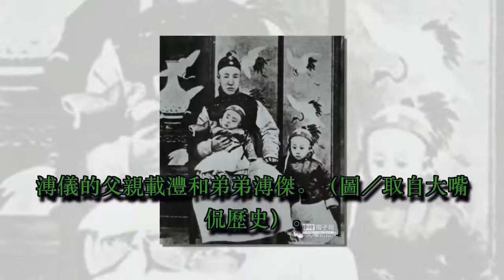他從小坐慣了龍椅，就算坐在囚椅上，氣場也一點沒變